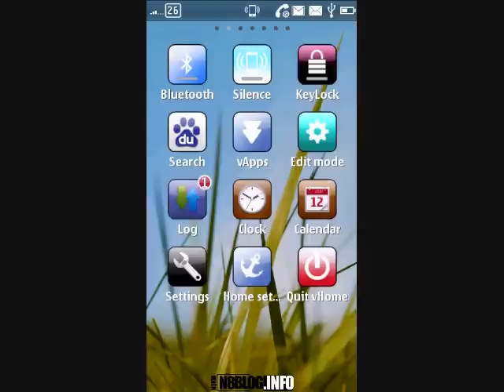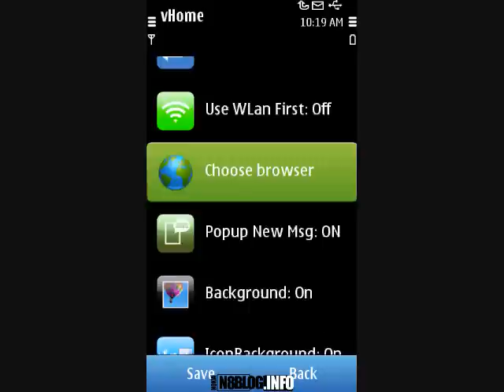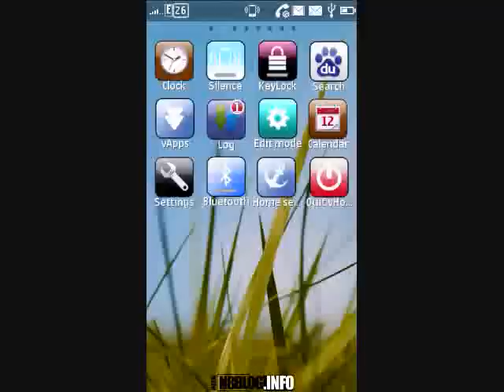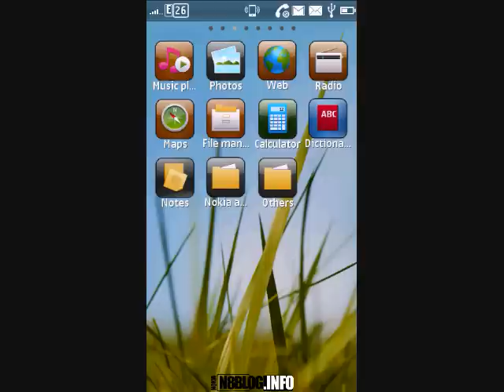Voyager HomeScreen For Symbian^3 - Customize Your Desktop - NokiaN8Blog.Info